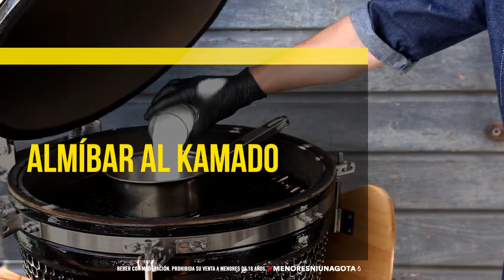Postre : Mango a las brasas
Receta numero 5 de nuestro Box Keep Walking / Keep Grilling,  el postre.
Mango Asado al Kamado Argentino con almibárelo de Black label y crema.